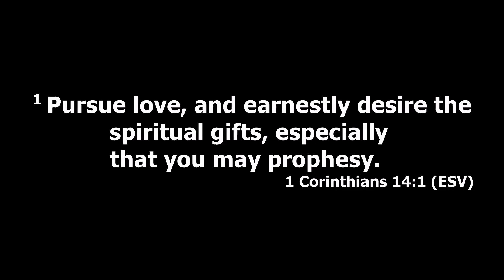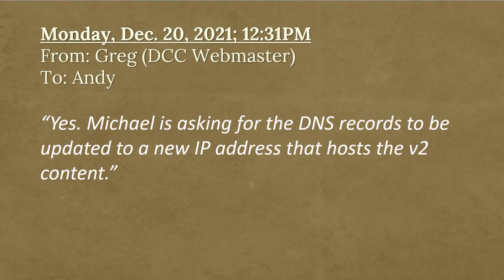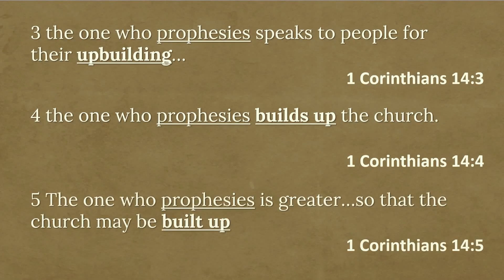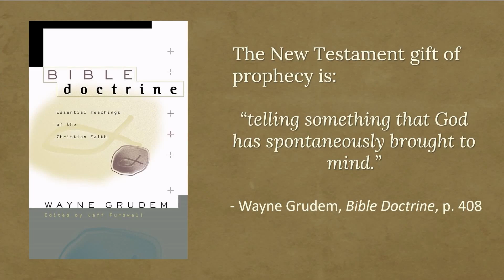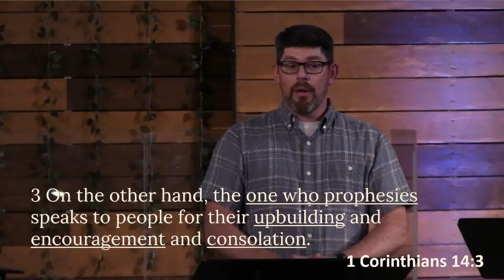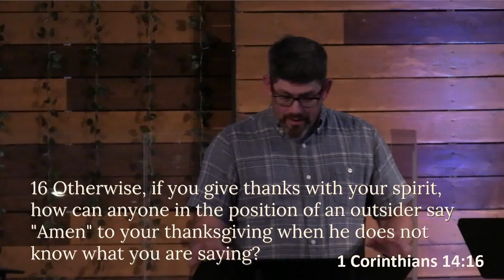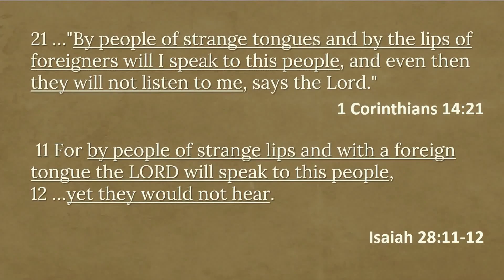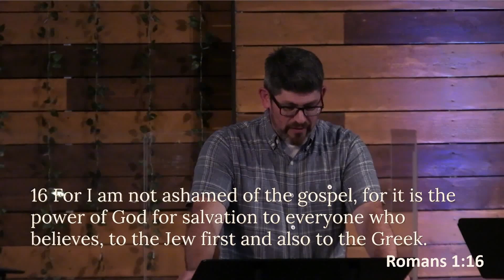“Watch Your Language”; Pastor Andy McClellan, August 4, 2024